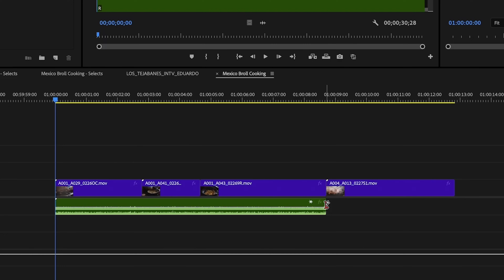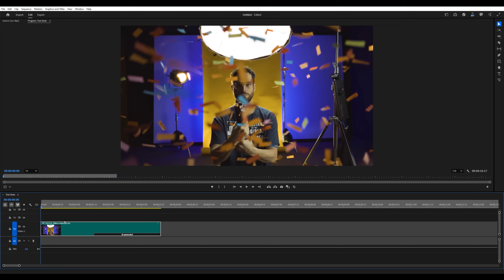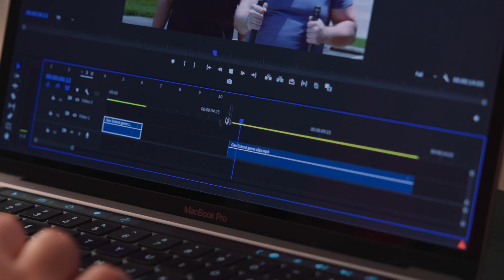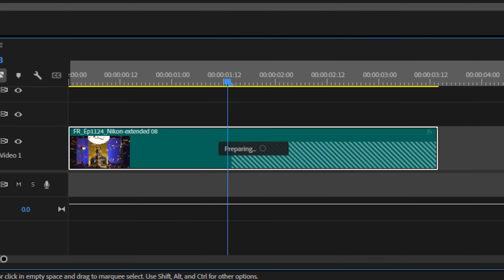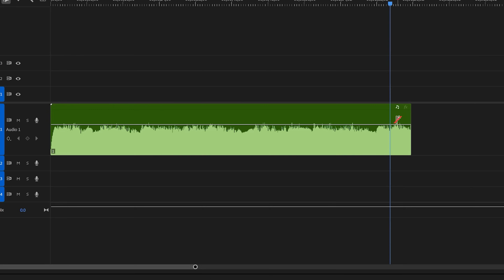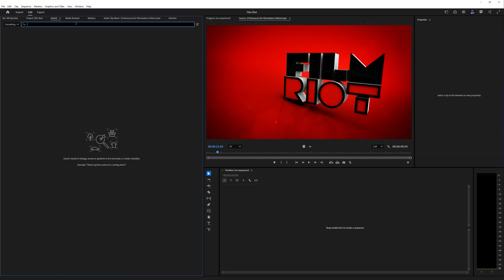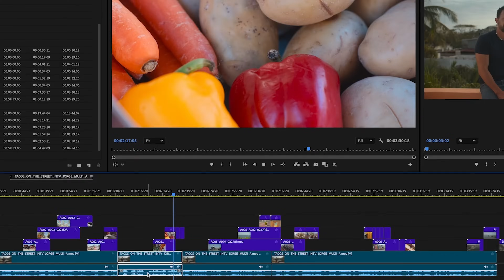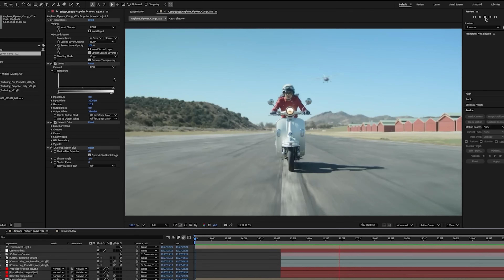Amazing new Tool for Editors!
and try Generative Extend now out of beta.

In this episode, we test out Generative Extend inside Premiere Pro – and do our best to break it. 😈

» 0:00 - Generative Extend
» 0:29 - Can you spot the fakes?
» 2:39 - Josh & Justin Game 1
» 4:24 - Generative Extend (More)
» 5:08 - Josh & Justin Game 2
» 5:55 - Generative Extend (Even More)
» 7:24 - Josh & Justin Game 3
» 8:14 - Search Panel
» 9:50 - Josh & Justin Game 4
» 10:29 - Other Great Updates
» 11:35 - Josh & Justin Game 5
» 11:58 - Outro
» 12:11 - Josh & Justin Game 6

The Film Riot + Smallrig Multitool!
Multi-Tool Kit (7-in-1)
Multi-Tool Kit (10-in-1)